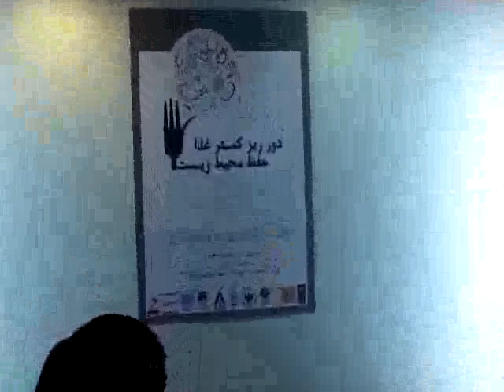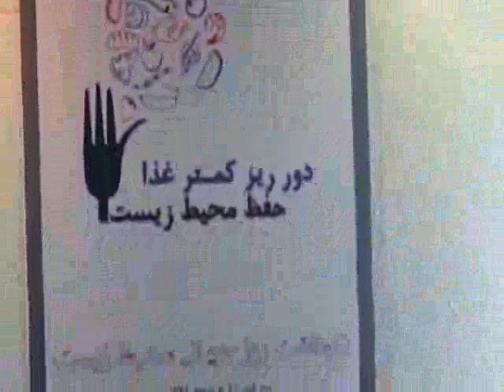Seminar and film show on World Environment Day- Part 2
UNIC Tehran in cooperation with Hormod Sustainable Development Institute (NGO) organized a seminar entitled "Less food wastes, better environment protection" on the occasion of World Environment Day at UN conference room on 11 June 2013. The first speaker of the seminar was Mr. Javad Razmi from Hormod Sustainable Development Institute who talked about "food waste in Iran and the world, reasons and ways to reduce food waste". Then a film entitled "Taste the Waste" was screened for some 45 NGO members from the Tehran, Isfahan, Fars, Alborz and Kordestan Provinces who had participated in the conference. Then, UNIC OIC Mohammad Moghadam delivered the SG' WED 2013 message. The third speaker was Ms. Nazanin Saberi from "Promotional Group of Friends of Environment" who briefed the participants on an educational project on sustainable management of using cooking oil wastes for biodiesel fuel in mega cities. The last speaker was Mr. Ahmad Taheri form the science-based "Green Seed Company" who talked about converting organic wastes into compost. The seminar ended with a question and answer session.